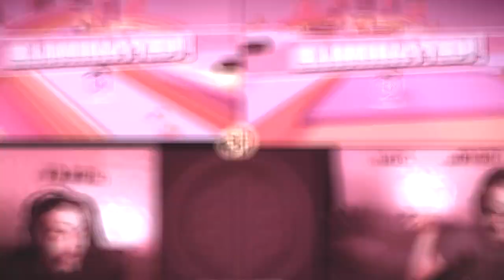EATING A *SPICY* PEPPER FOR EVERY LOSS!!! - FALL GUYS!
The rules of the game are simple. For every loss we get in Fall Guys we have to eat an extremely hot pepper!